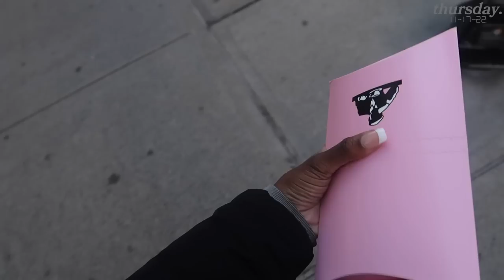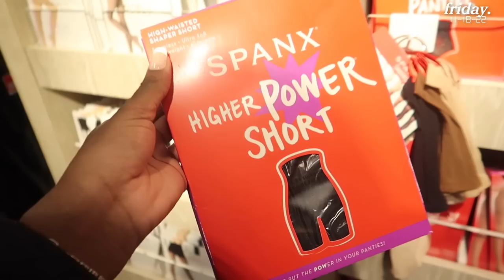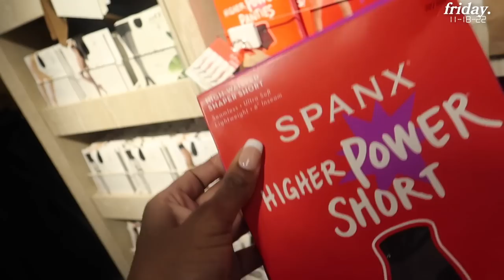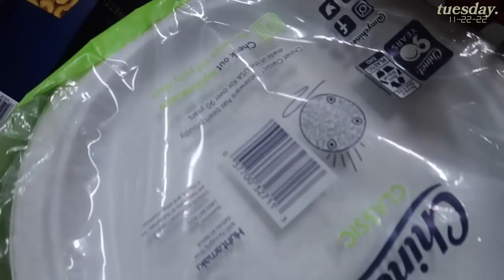VLOG| My First Pottery Class! Staycation, Spending Time With Family, Black Friday Haul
Hi Jolieden's!
Y'all said y'all loved the long vlogs so I had to pull through 🥳

Here are the links to everything mentioned in today's vlog:
zara leather jacket
spanx higher power short
ors wig grip gel
spritz holding spray
mielle organic rosemary mint shampoo
mielle organics rosemary mint conditioner
neutralizing shampoo
target headbands
dr bronner's peppermint soap
hat worn to go food shopping - zara (old)
red nail polish - valentino 101
vca necklace dupe
vca earring dupe
fenty skin limited edition body butter
fenty skin lip oil
h&m robe
pottery class - studio barro